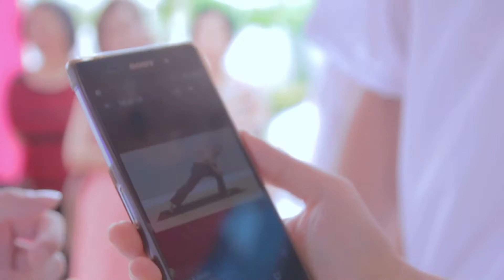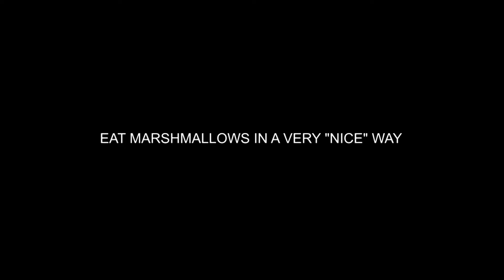Wedding Highlights - Tak Seng & Vannessa (25.June.2016)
Miauz Productions Entertainment & M-Zone Corp. Studios
Copyrighted @ 2016. Blessings to the newly-weds.
An ardent media team creating values through videos

Michael Lee